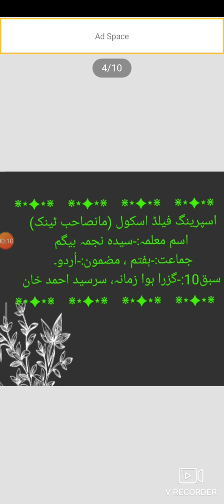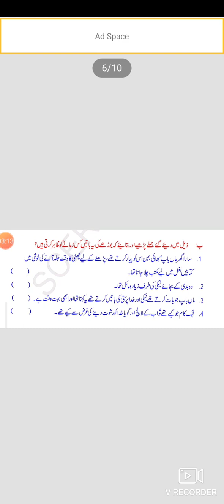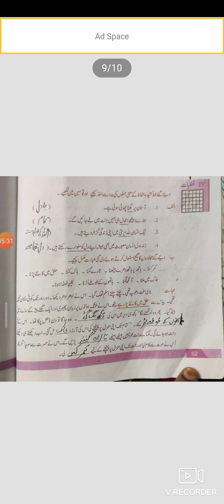Springfields School, Masabtank 2020-21 Class 7 Urdu by Mrs. Najma Begum (15/12/2020).